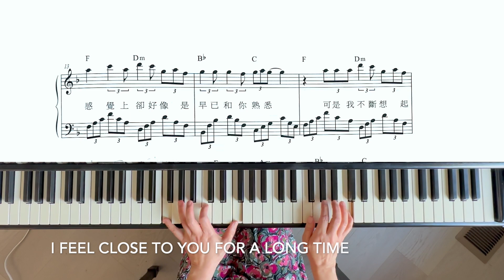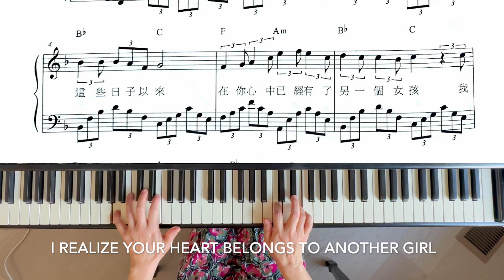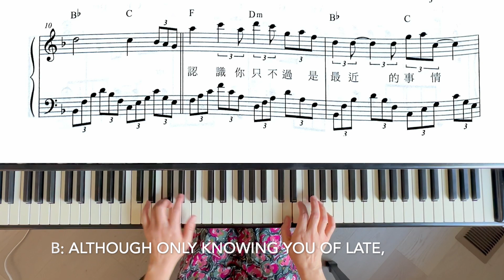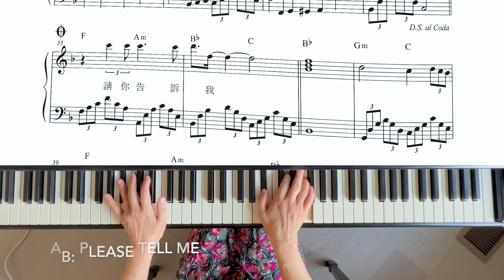這些日子以來 Since These Days 謝明琪鋼琴教室 Michelle Lin Piano Studio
「好歌共賞」第  104 首「這些日子以來」(附中、英文歌詞），1985 年台灣發行的唱片，是由二位女聲演唱的歌曲，張清芳和范怡文主唱。由陳文玲作曲填詞。這些日子以來是 F 大調，拍號 4/4 拍。這是一首旋律優美的歌曲，為了同學們的方便，我將樂譜上傳。希望您會喜歡。
No.104 of “My Favorites” is “Since These Days” (with English and Chinese lyrics), published in Taiwan in 1985. This song is performed by two female vocalists, Stella Chang and Coco Lee.  The music and lyric were composed by Wen Ling Chen . The key is in F major, the time signature 4/4. This song has a beautiful melody. For your convenience, I upload the music score and hope you will like it.
有興趣的朋友，請觀賞我的另一個網站： 鋼琴老師謝明琪，40年私人鋼琴教學經驗，美國社區大學大班鋼琴課，20年教學經驗。美國印第安納大學鋼琴演奏碩士。Free Piano lessons' instructor Michelle Lin has taught piano for individual students for 40 years and class piano in the USA at colleges for 20 years. She has a Master Degree in Piano Performance from Indiana University. Michelle's other channel
謝明琪免費鋼琴課，Michelle Lin Free Piano Lessons：